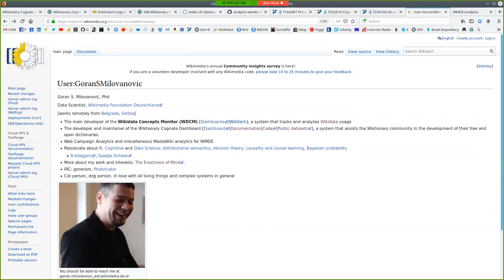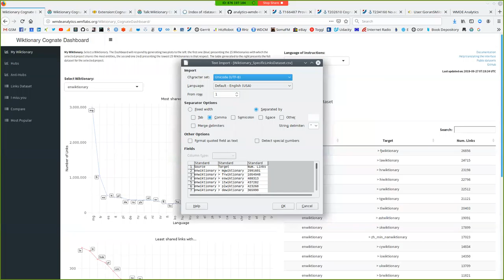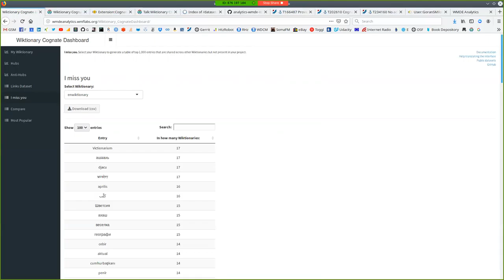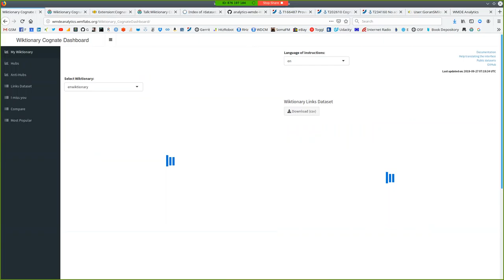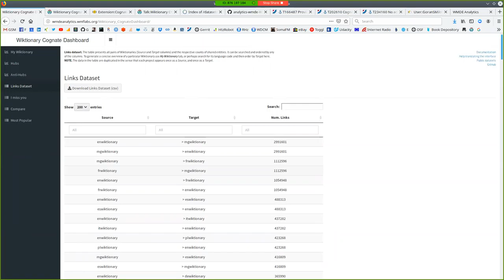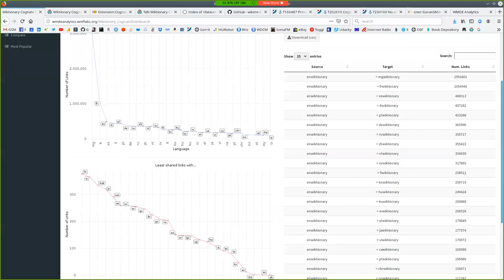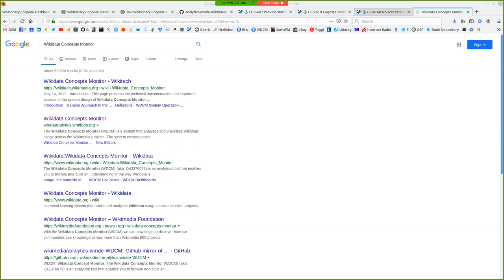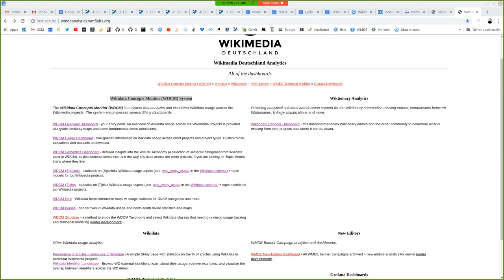Wikipedia & Education User Group Open Meeting September 2019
Wikipedia & Education User Group Open Meeting, September  30, 2019

Agenda:
* Introductions
* Update from the User Group board
* Updates from Wikimania
* Updates from working groups
* Featured speakers: Florencia Claes, Goran Milovanović
* Q & A

Florencia Claes, Communication and Journalism professor at Rey Juan Carlos University in Madrid, Spain, will speak about how she's helped her students contribute multimedia projects to Wikimedia Commons and add them to Wikipedia, and her current project to collaborate with a documentary filmmaking class to have students shoot videos for Commons. Florencia's talk should be inspiring for anyone who has noticed a trend of students preferring video over text, as we can all learn from her experiences!

Goran S. Milovanović, PhD, Data Scientist, Software Department, Wikimedia Deutschland, will speak about the Wiktionary Cognate Dashboard [1], and how it can be used for identifying places for improvement on your language Wiktionary. This is super relevant for anyone running programs on Wiktionary!